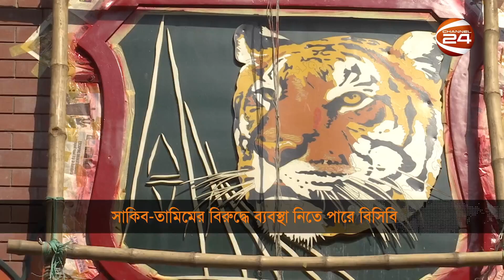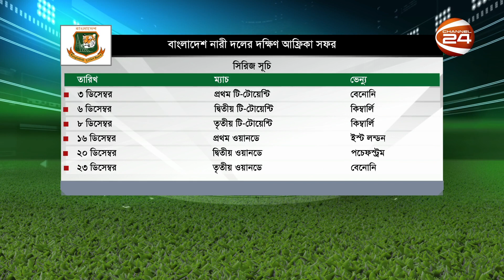চুক্তির শর্ত ভেঙেছেন সাকিব-তামিম, ব্যবস্থা নেবে বোর্ড | Sports 24 | 15 November 2023 | Channel 24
১. আজ বিশ্বকাপের প্রথম সেমিফাইনাল। অপ্রতিরোধ্য ভারতের সামনে নিউজিল্যান্ড।
২. অনুমতি না নিয়ে বিশ্বকাপের আগে সাক্ষাৎকার দেয়ায় চুক্তির শর্ত ভেঙেছেন সাকিব-তামিম। ব্যবস্থা নেবে বোর্ড
৩. মেলবোর্নে ব্যস্ত ফুটবলাররা। রক্ষণ নিয়েই চিন্তা কোচের। আগ্রহ প্রবাসীদের।
খেলার খবর | Sports 24 | 8.30 AM | 15 November 2023 | Channel 24 Bulletin

»» Office Address:
Bangladesh.